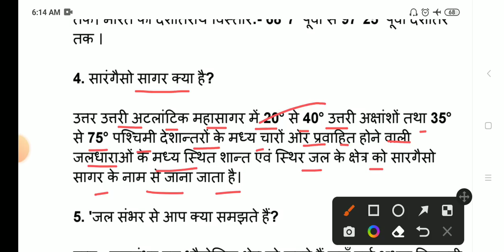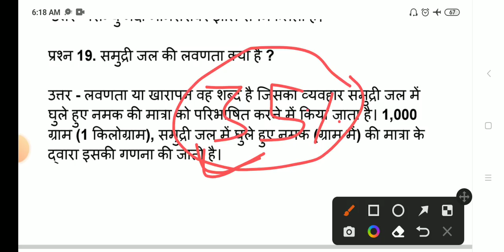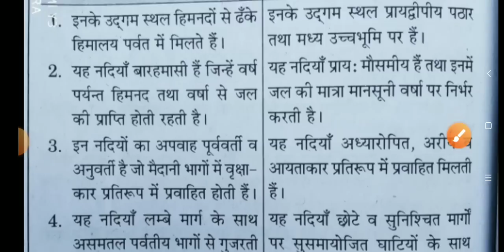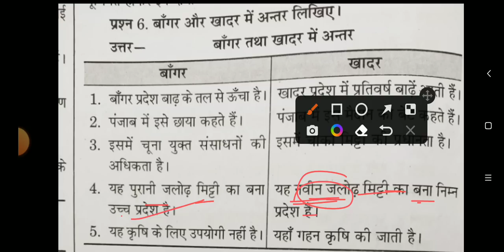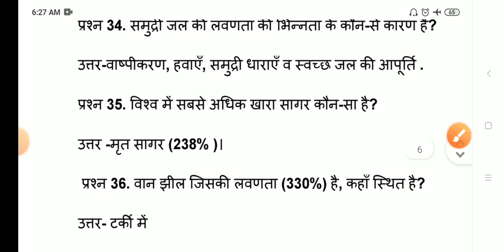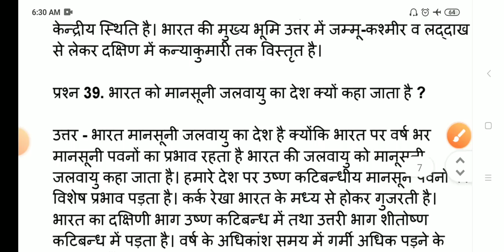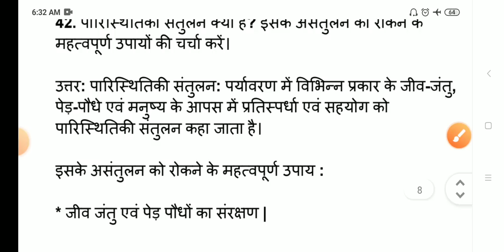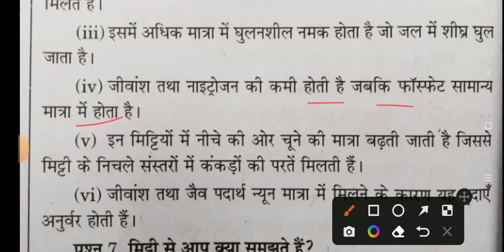😊आज यही प्रश्न आएगा | class 11th Geography important questions | jac board class 11th Geography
😊आज यही प्रश्न आएगा |class 11th Geography important questions | jac board class 11 Geography

 About Video-
Jac Board class 11 Geography term 2 most important questions
class 11 Geography most important question term 2
class 11 bhugol term 2 very very important questions 2022
Jac class 11 Geography most vvi questions
Jac Class 11 Geography Term 2 Model Paper set 1 2022
Jac Board Class 11 Term 2 model Paper 2022 geography term 2 Model Paper 2022
JAC Board geography term 2 model paper class 11
class 11 geography term 2 model paper 2022 Jac term 2 model paper geography class 11
jac term 2 model Paper jac term 2 model Paper 2022
JAC class 11th subjective model paper 2022
jac term 2 model Paper class 11 geography model Paper 2022 class 11 class 11 model Paper 2022 JAC Board class 11 term 2 model set 2022 solution
model Paper 2022 class 11 jac board model paper 2022
JAC Board term 2 class 11 model set 2022
class 11 geography model set 2022 term 2
JAC Board class 11 geography model set 2022 teroderm 2 class 11 geography model set 2022
class 11 geography model set 2022 solution
JAC class 11 geography model Paper 2022
JAC class 11tg geography model Paper 2022 solution
class 11 geography term 2 model Paper 2022 solution